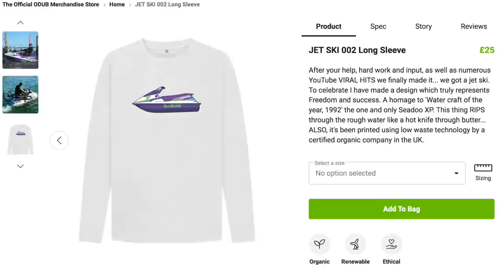Hidden camera in between my nipples.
I invite you to spend a day with me situated inbetween both of my nipples.  On this day I can promise the following:  MTB riding, Podcasting, Classic car driving, Dirt jump riding and friendship.

Thanks for joining.  Thanks for riding with me Adam Dayson, Rob Horton and Phil Aukland.  Thanks for having me Jimmy Pratt.

Key words to associate with this video are: Focus Jam, Focus Bikes, Gwagons, trails, Justin Bieber.